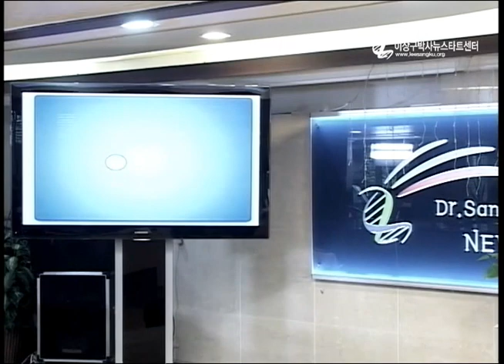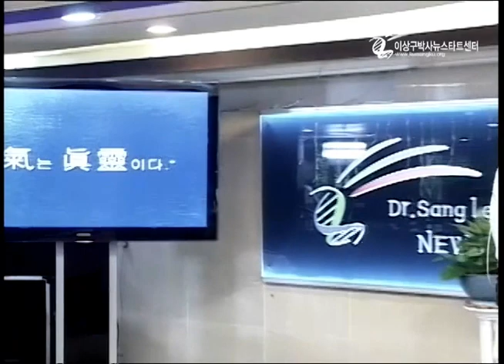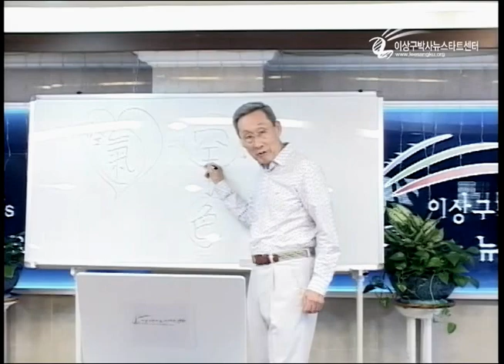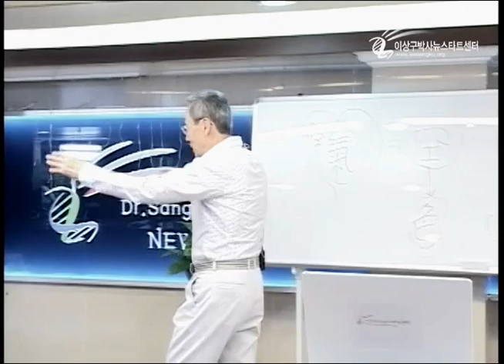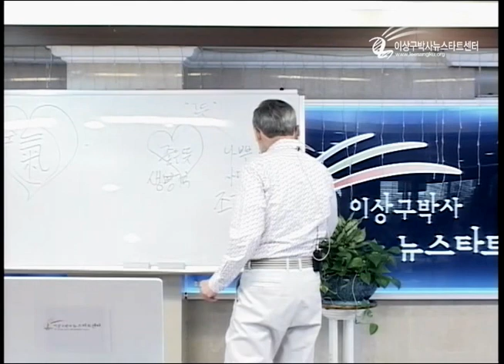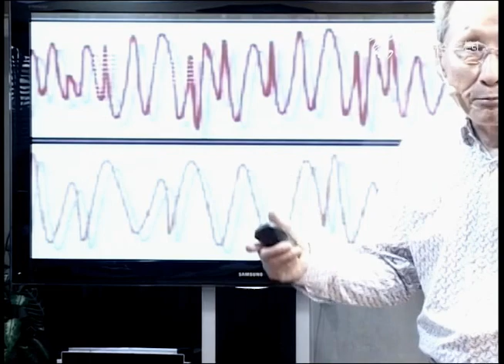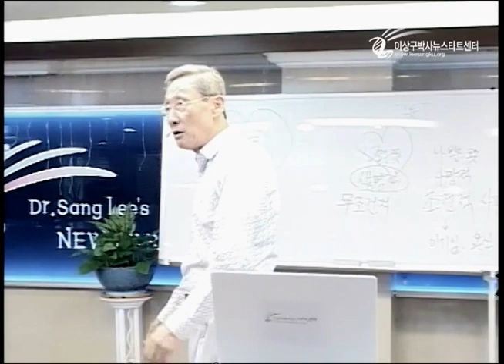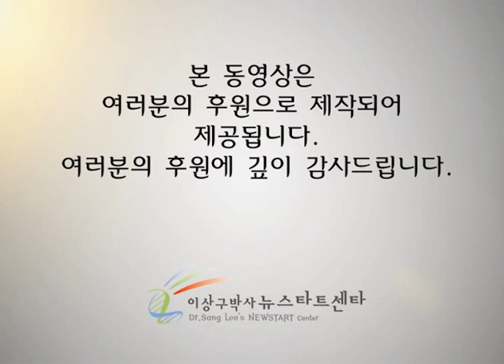R205-04 생명의 뜻- 무조건적 사랑